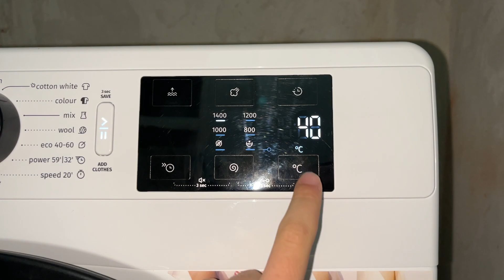Gorenje WNEI84BS: Small load wash